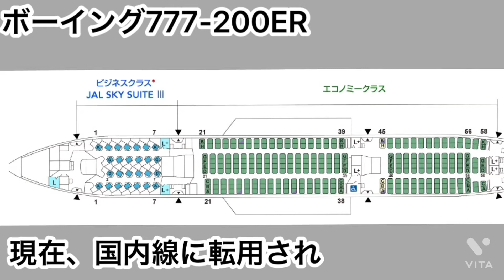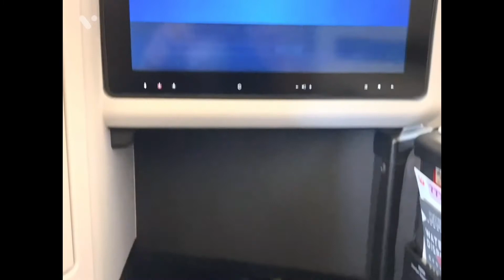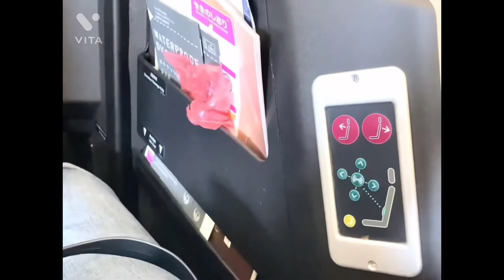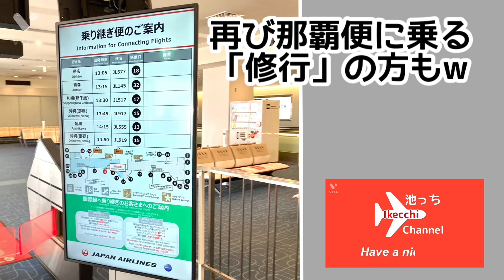【クラスＪなのにビジネスクラスシート】JAL B777国際線用機材が国内線に！那覇➡︎羽田 搭乗記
那覇➡︎羽田　ＪＡＬ９０２便

クラスＪシート

ボーイング７７７-２００
国際線用機材が国内線に転用されてます。

＋1,000円でフルフラットシート

２時間２５分の快適な空の旅！